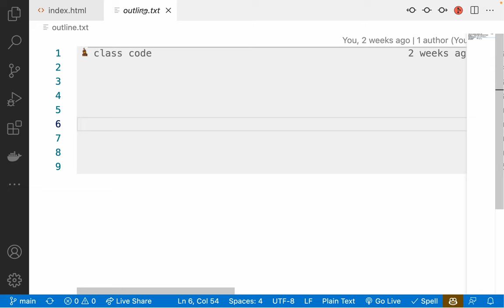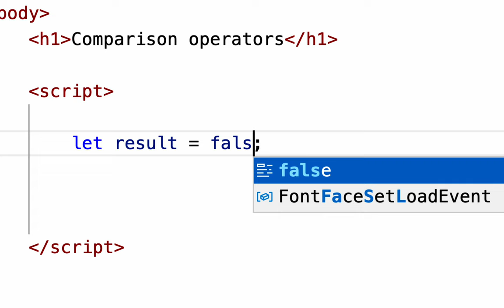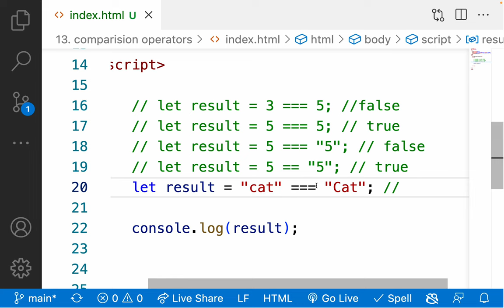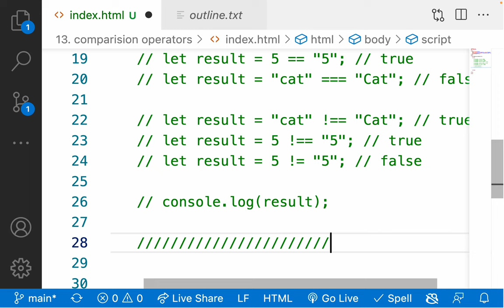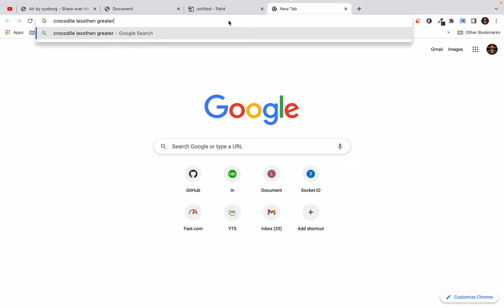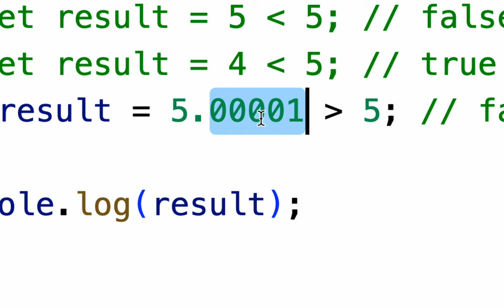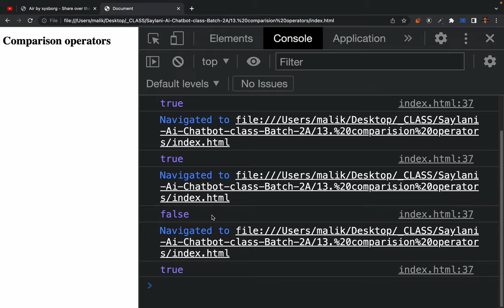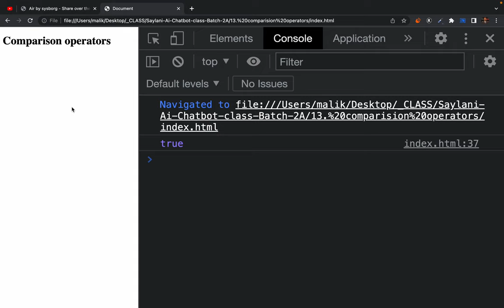13. es6 guide to Comparison operators in depth - equal not-equal less-than greater-than operators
in this class lecture, we have discussed javascript comparison operators and their working principles in depth.